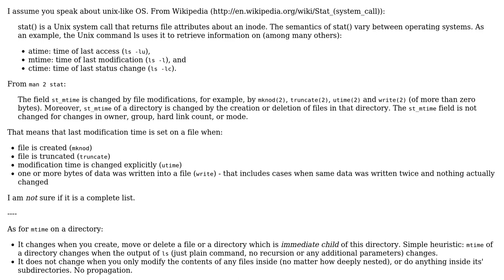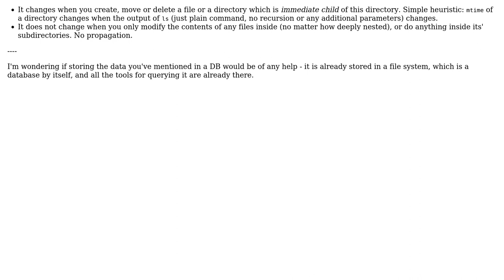Software Engineering: Efficient way to map changes in a filesystem hierarchy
With thanks & praise to God, and with thanks to the many people who have made this project possible! | Content (except music & images) licensed under CC BY-SA | Music | Images & others | With thanks to user scriptin user Evan Plaice and the Stack Exchange Network Trademarks are property of their respective owners. You are responsible for your own actions.